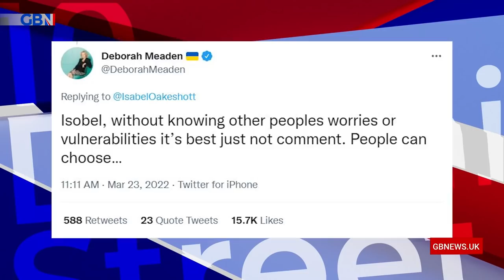Isabel Oakeshott gives her view of wearing a mask two years on from the start of the Covid pandemic